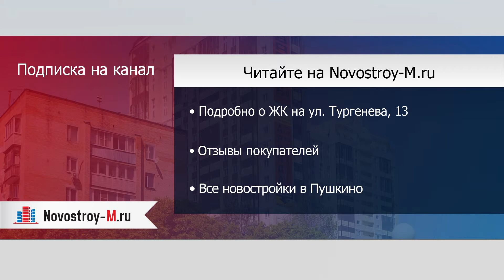ЖК на ул. Тургенева, 13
Подробно о ЖК на ул. Тургенева, 13 читайте на сайте Novostroy-M.ru

Отзывы покупателей новостройки можно прочитать на форуме ЖК на ул. Тургенева, 13 на сайте Novostroy-M.ru